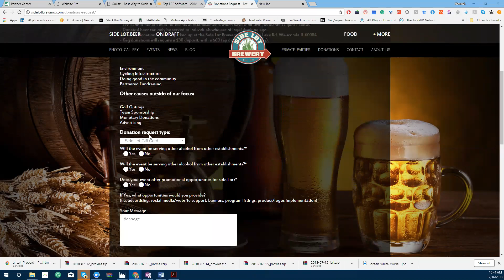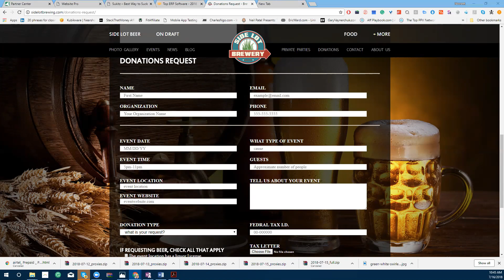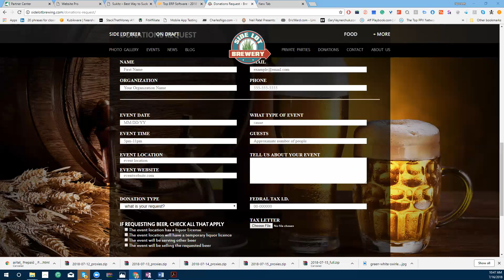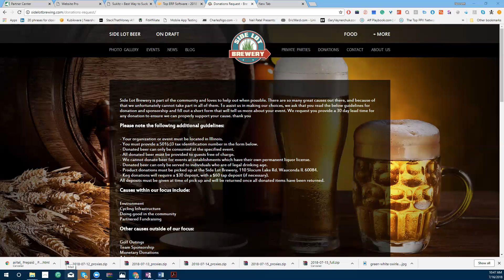How to make the donation form in wordpress. | Conversation with client